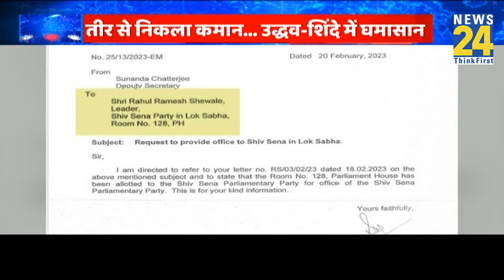Maharashtra Politics: पार्टी और सिंबल पर कब्जा! कब्जे की तैयारी में एकनाथ शिंदे गुट!